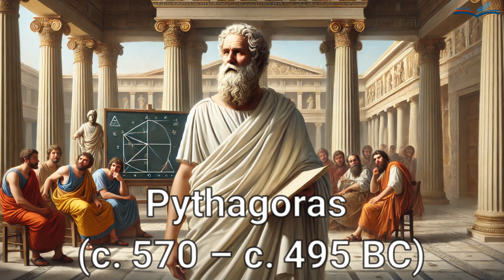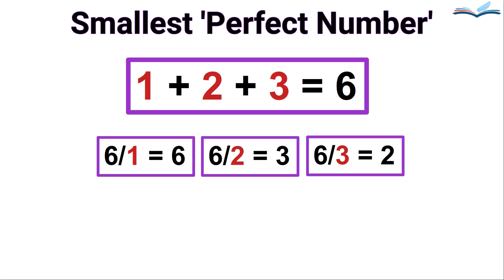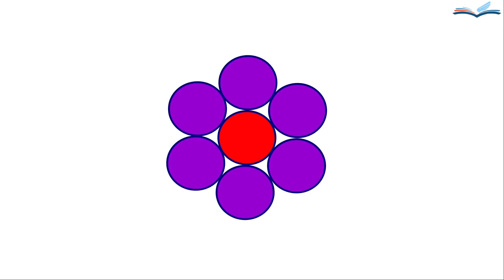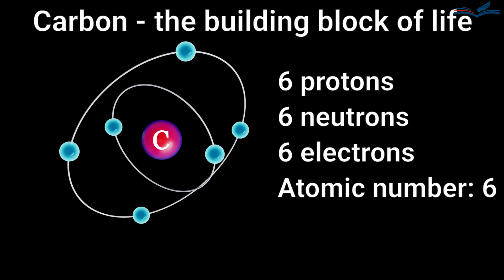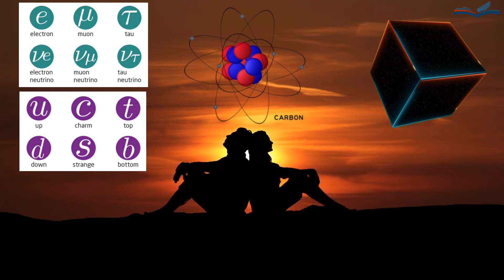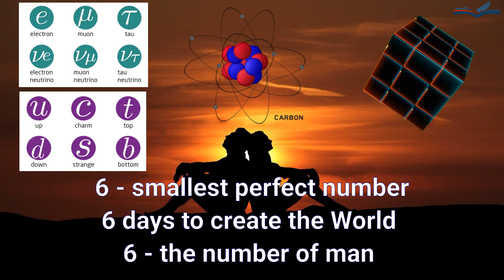The Hidden Code of the Universe: The Number 6 (six)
This story from the series "Patterns in the Fabric of Existence" discusses the mystery of the number 6 (six), uncovering its presence from the birth of the Universe, to elementary particles (fermions) and a chemical element called carbon — the fundamental building block of life. It also explores its connections to religion and the creation story of humanity.

The video is based on the chapter "3.10 Remarkable number" of the book "The Designed World of Information: Unveiling the Incredible Realm Beyond" by Sergei V. Chekanov, Ph.D. The book ISBN : 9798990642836, 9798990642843, 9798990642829